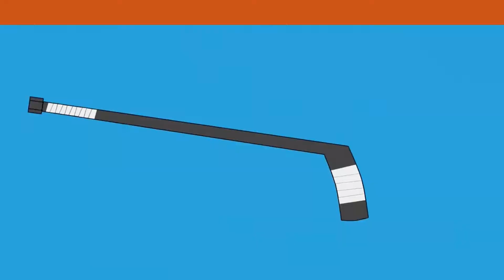The Tanndemonium Sports Show: With special guests Emma Brown and Chad Bauman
On this week's episode of the Tanndemonium Sports Show, the guys talk with Emma Brown and Chad Bauman!

Emma is on to talk about how Tim Thomas is stepping back into hockey and the deal made with  Turner Sports and the NHL.

Bryan and Jackson also talk with Chad about the Star Wars: Knights of the Old Republic remake.

The guys also talk NBA and how the Golden State Warriors are to become the first pro team to launch an NFT collection.

And we say goodbye to producer Bridget.

It's a jam-packed show!

Support Vendetta Sports Media! to help us bring you the best that we can offer.

Go to XP Coffee Company, the coffee FOR GAMERS BY GAMERS for all of your coffee and hot chocolate needs when you're live streaming, or playing solo!

To get all of our content, go to VendettaSportsMedia.com